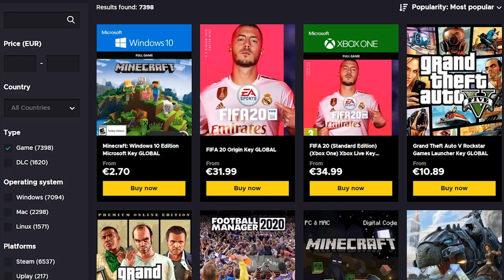ТОП 10 ВИДЕО ИГРИ ЗА 2019Г.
Благодаря за членството на следните хора:
xXxMastara_BgxXx - Crazy ВЕЛИЧЕСТВЕН
Daniel Stoichkov - Crazy ЛЕГЕНДАРЕН
Виктор Николаев - Crazy ВЕЛИЧЕСТВЕН